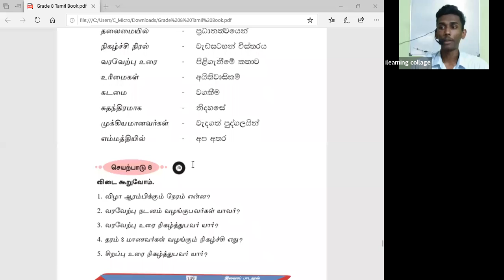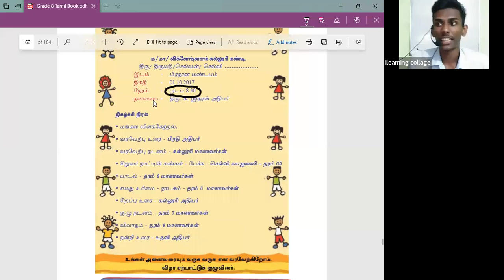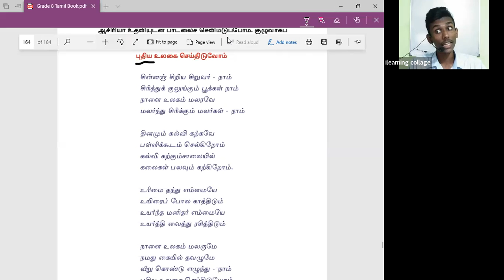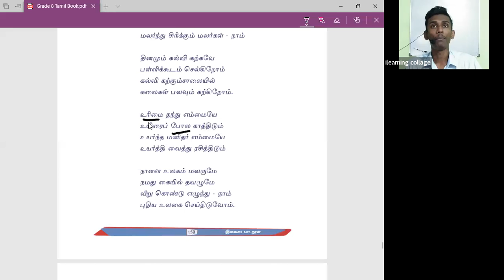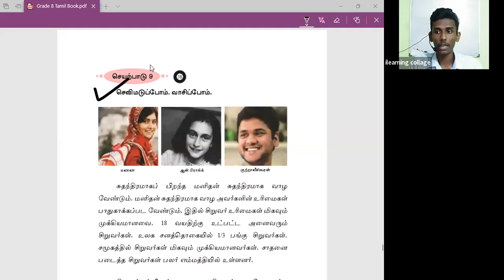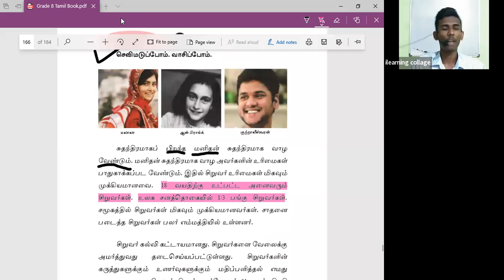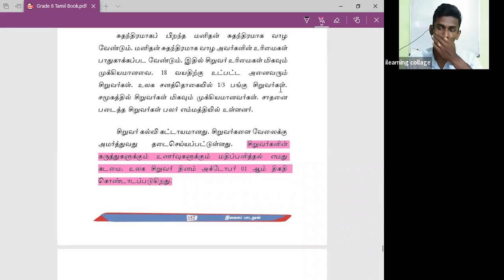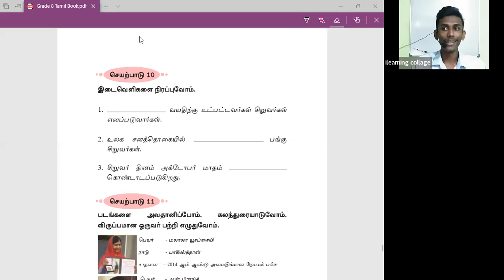9 ශ්‍රේණිය දෙමළ පන්තිය Feb 26, 2022